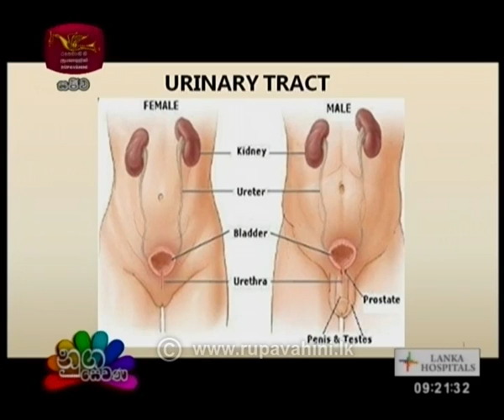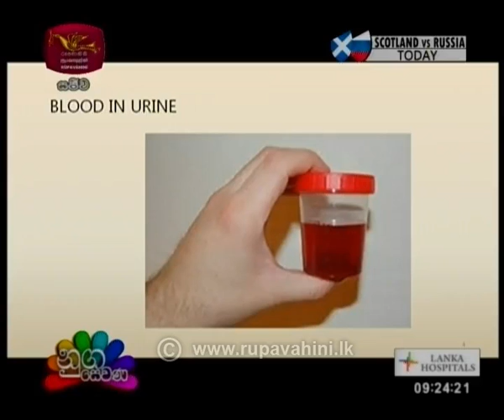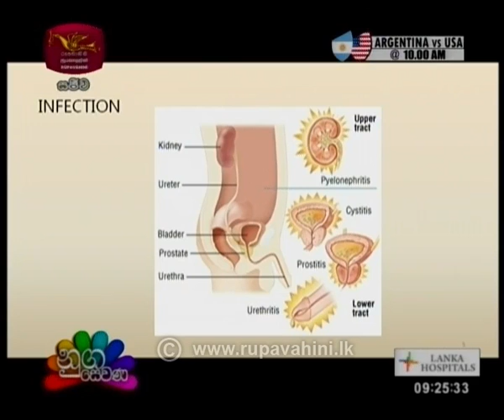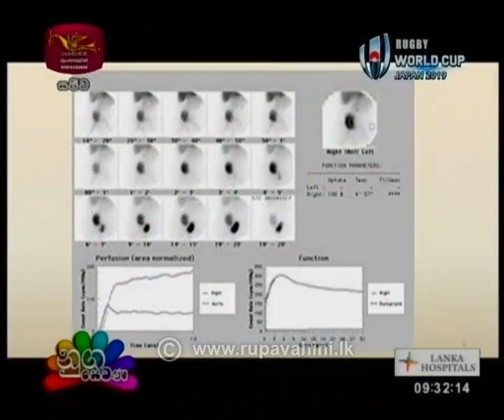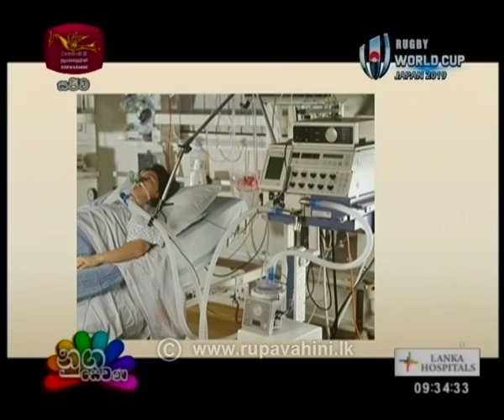Nugasewana Doctor Segment 2019-10-09 | Rupavahini